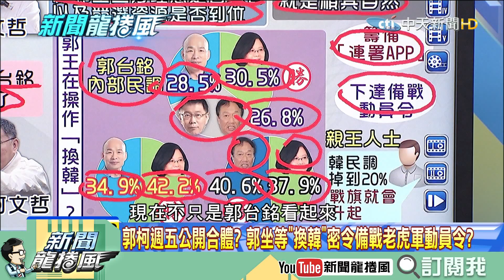【精彩】國民黨團結第一步不見立看板？ 龍介仙曝原因哀嚎：拜託幫幫忙！不要緊張！